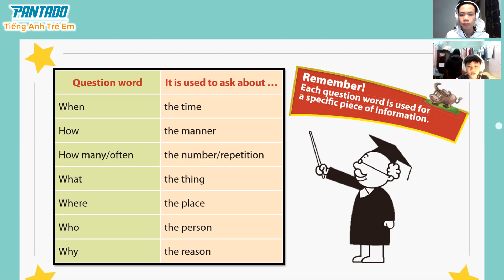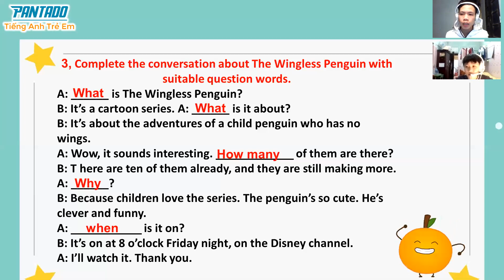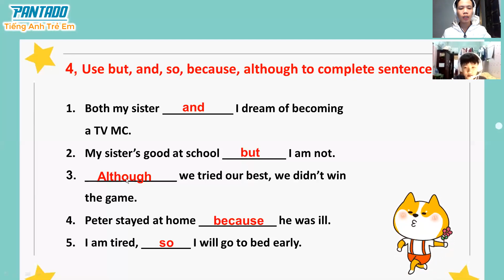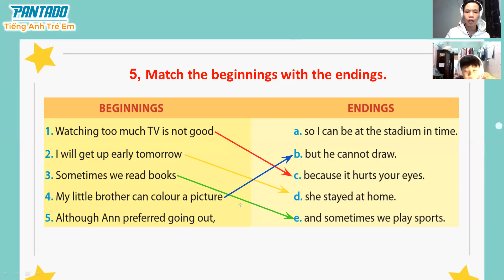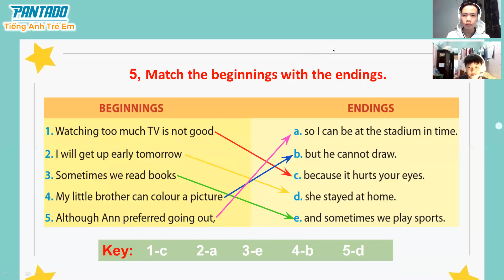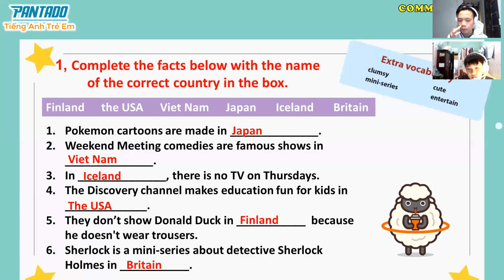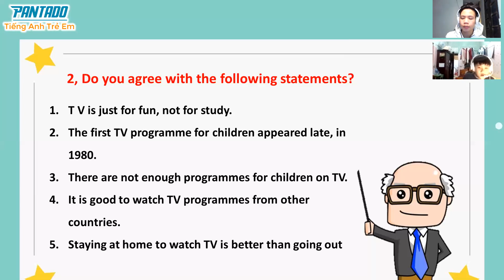31/01 day 10 Đức Mạnh